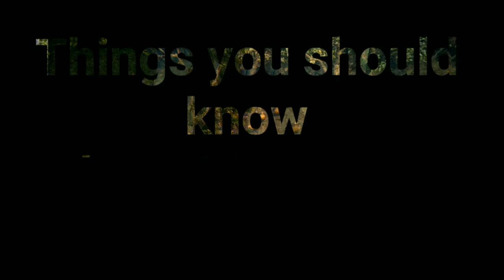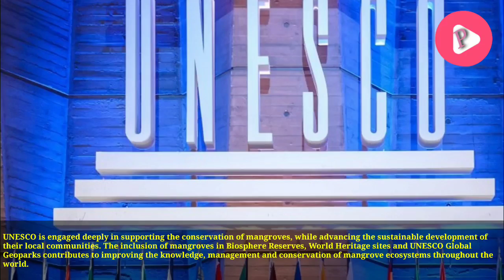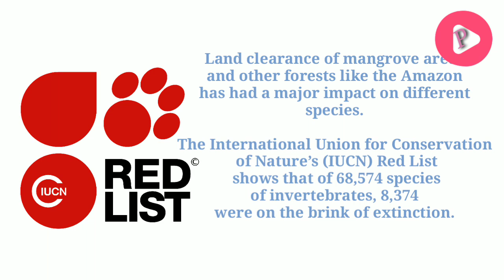International Mangroves Day[Must Watch 2020]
Mangroves International Day
The International Day for the Conservation of the Mangrove Ecosystem, adopted by the General Conference of UNESCO in 2015 and celebrated each year on 26 July, aims to raise awareness of the importance of mangrove ecosystems as “a unique, special and vulnerable ecosystem" and to promote solutions for their sustainable management, conservation and uses.
Mangrove forests are essential and productive ecosystems that provide numerous goods and services to the marine environment and local communities. These important habitats that are one of the last hunting grounds of the Bengal tiger and a refuge for countless migratory birds, mammals, and insects.
Mangroves are rare, spectacular and prolific ecosystems on the boundary between land and sea. These extra ordinary ecosystems contribute to the wellbeing, food security, and protection of coastal communities worldwide. They support a rich biodiversity and provide a valuable nursery habitat for fish and crustaceans. Mangroves also act as a form of natural coastal defense against storm surges, tsunamis, rising sea levels and erosion. Their soils are highly effective carbon sinks, sequestering vast amounts of carbon.
If you like this video and want to learn more about Earth this Channel is perfect for you